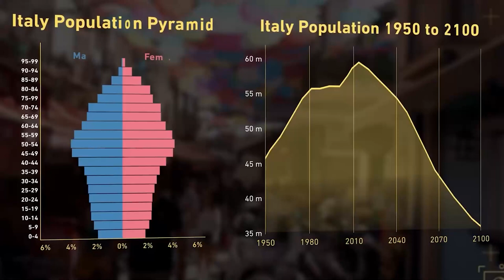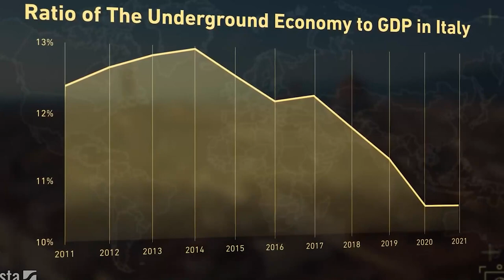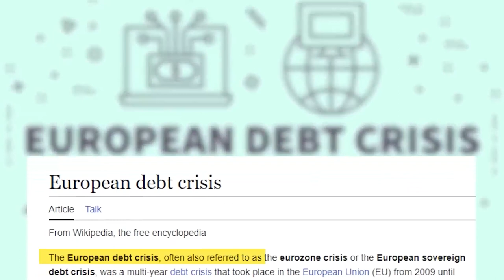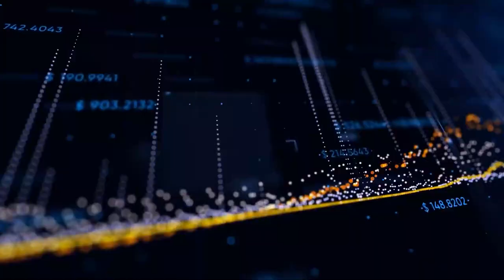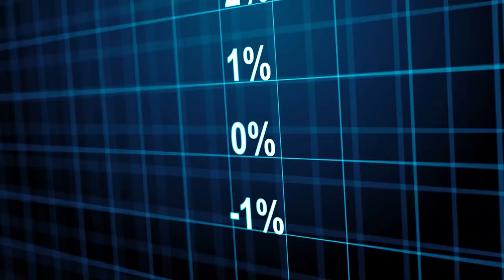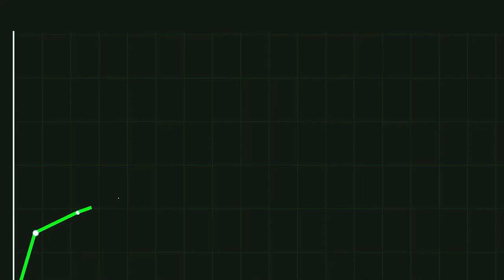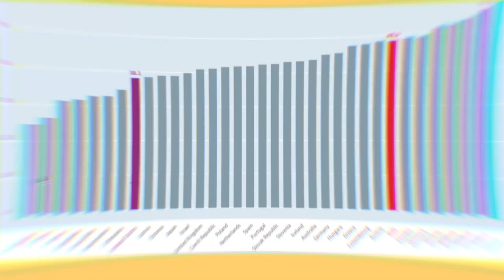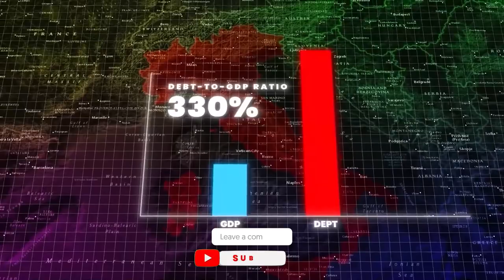Something Terrible Is Happening in Italy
What is happening in Italy right now?

Take a look at the video to know what is happening in Italy right now, and how they tagle it.